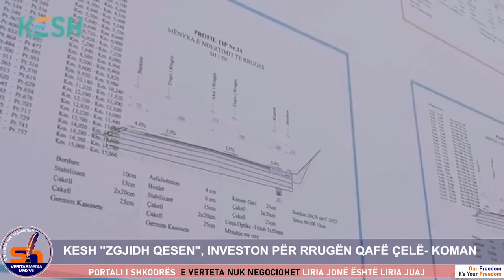ShkodraWeb I KESH i Benet Becit akordon 24 milion dollarë investim në rrugën Qafë Çelë- Koman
Administratori i KESH Benet beci, përflitet prej ditësh si kandidat i mundshëm i PS- së për Qarkun e Shkodrës. Me këtë logjikë shpjegohet edhe protagonizmi i tij mediatik, daljet e shpeshta edhe në zonat e përmbytura të Shkodrës. Nuk është aspak çudi që Beci të jetë realisht kandidat në listën e Shkodrës, aq më shumë kur duket se ka nisur edhe fushatën.